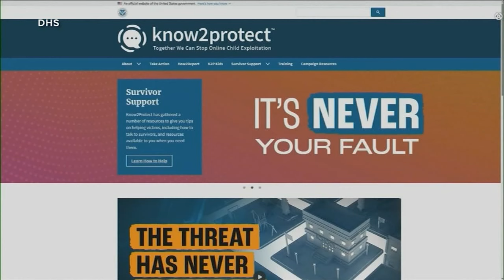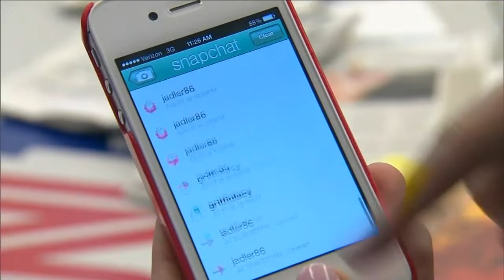New federal program aims to protect kids from online predators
Sonia Rincon has more on the programs and when it will be available.